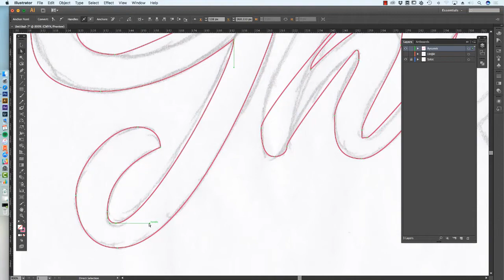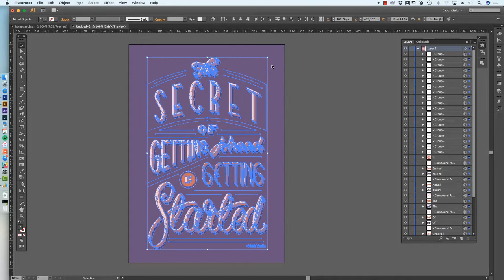Kurs Liternictwo - od szkicu do druku | Wstęp do kursu | ▶strefakursow.pl◀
🖊Chcesz poznać sekrety letteringu i wejść do świata projektowania liter?

🖊Zastanawiasz się z jakich narzędzi korzystają profesjonalni liternicy?

🖊Marzysz o stworzeniu własnego logotypu literniczego, który będzie niepowtarzalny i wyjątkowy?

🖊Chcesz dowiedzieć się, jak możesz zarabiać na letteringu?

W takim razie ten kurs będzie idealnym wyborem.